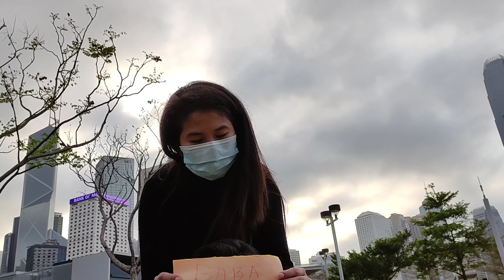Pinoy Henyo Challenge "Laughtrip"||Minzy__TV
Having fun with the gang's
Pinoy Henyo Sunday